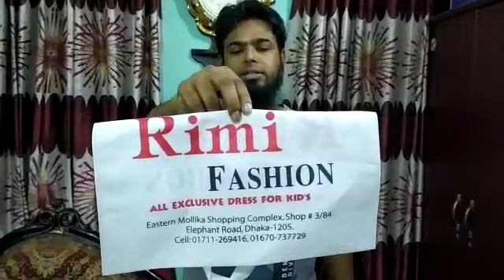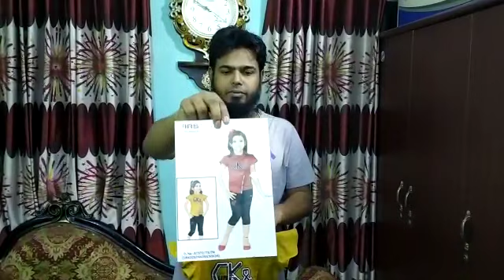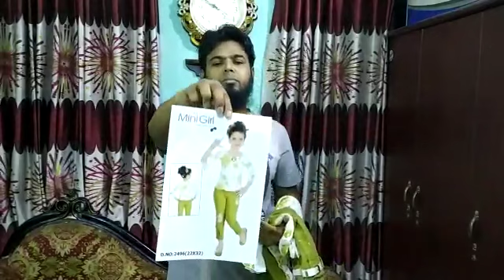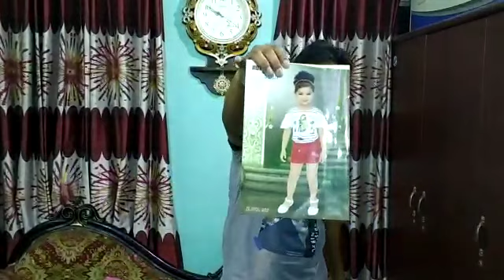রোজার শেষে অফার 🤩 ৩-১২ বছর মেয়েদের ওয়েস্টার্ন ড্রেস কিনুন কম টাকায় O1711269416